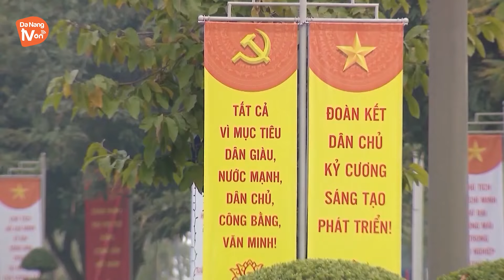TỔNG BÍ THƯ NGUYỄN PHÚ TRỌNG VỚI ĐẢNG BỘ, CHÍNH QUYỀN VÀ NHÂN DÂN ĐÀ NẴNG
Trái tim của Tổng Bí thư Nguyễn Phú Trọng - Người chiến sĩ cộng sản kiên trung, nhà lãnh đạo xuất sắc, trí tuệ, bản lĩnh, một nhân cách lớn và nghĩa tình đã ngừng đập vào ngày 19/7/2024.
Như Đại tướng Tô Lâm, Ủy viên Bộ Chính trị, Chủ tịch nước Cộng hòa XHCN Việt Nam đã nhận định, “Tổng Bí thư Nguyễn Phú Trọng, một trí tuệ lớn, tài năng lớn của cách mạng Việt Nam, nhà tư tưởng, nhà văn hóa, ngọn cờ lý luận của Đảng, người học trò xuất sắc không ngừng học tập, làm theo tư tưởng, đạo đức, phong cách của Chủ tịch Hồ Chí Minh vĩ đại, đã cống hiến trọn đời mình cho sự nghiệp cách mạng của Đảng và dân tộc ta, sống trọn cuộc đời vì nước, vì dân.”. Tổng Bí thư Nguyễn Phú Trọng ra đi đã để lại niềm thương tiếc khôn nguôi cho nhân dân cả nước, trong đó có người dân thành phố Đà Nẵng.
Đài Phát thanh- Truyền hình Đà Nẵng trân trọng phát sóng phim tài liệu: Tổng Bí thư Nguyễn Phú Trọng với Đảng bộ, chính quyền và nhân dân Đà Nẵng vào lúc 19h45, ngày 21/7 kênh DaNangtv1 và 21h10 ngày 22/7 kênh DaNangtv2.
Kính mời quí khán giả đón xem.